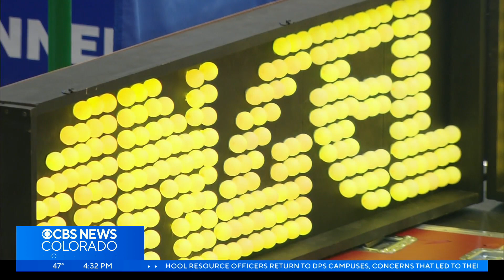East High student finds a love of STEM through robotics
The East High School team spent Friday competing in the Colorado First Robotics competition.